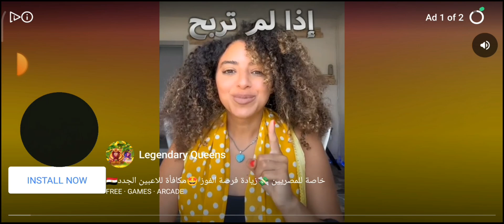فك شفره لعبه Pure sniper مهكره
لعبه pure sniper